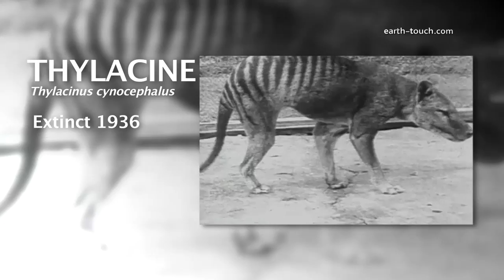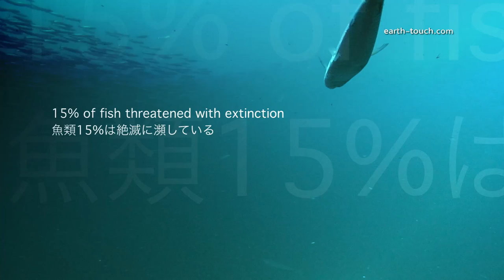Evolution Lost: Nature's diversity under threat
About 20% of the earth's vertebrates are threatened with extinction & human population numbers are continuously growing. This HD video tracks the evolution of the earth & the devastating effects of climate change & population growth on the world's animal populations. We need new & effective strategies to protect planet earth's amazing diversity.